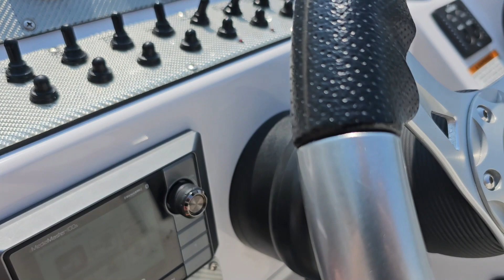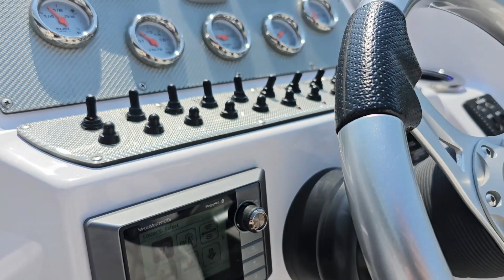2017 Baja 26 Outlaw walk through at @GrandSportCenter - exterior and interior details